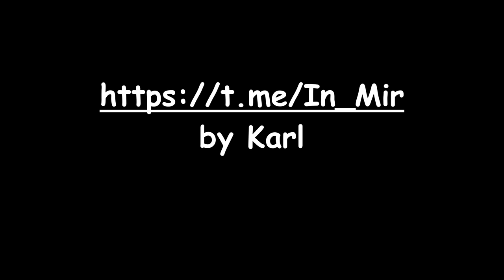Gebet der Yokut Indianer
Autor: unbekannt

Möglichkeit für einen Energieausgleich:
Karl S.
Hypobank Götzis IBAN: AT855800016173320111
BIC/SWIFT-Code: HYPVAT2B